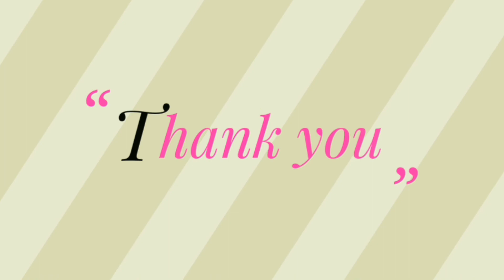Wear Traditional On This Baisakhi│Creative Design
Hello Friends,
Welcome to Creative Design,
In today's video m gonna show you how to---
Comment your views and suggestions down below.